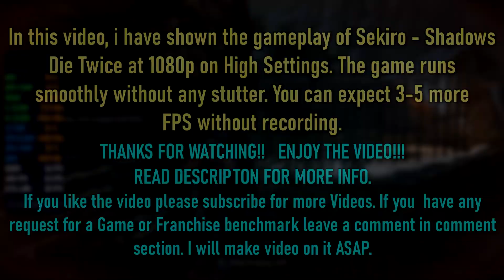Sekiro Shadows Die Twice on GTX 1050 Ti | 1080p High Settings | PC Performance Gameplay Test!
Hello Guys, Welcome to the channel. Don't miss any GT 1030, GTX 1650 Super and GTX 1050 Ti Testing Games, Franchise and Indepth Games Benchmark Videos.
       In this video, I have tested Sekiro Shadows Die Twice at 1080p on High Settings. The game runs well smoothly and without any stutter.
I hope this video will be helpful to you. if you like the video take a little form you busy life to leave a positive comment in the comments section and also leave a comment what you did not like in the video. So i can make them better and will not disappoint you in the future video.

GamePlay recorded ⏺ with Nvidia ShadowPlay application.
Can have 2-3 extra FPS without recording.

💻 Testing Rig 💻

GPU :- Zotac GTX 1050 Ti 4GB Mini
CPU :- Intel i5 7400 @ 3.00 & @ 3.60 Turbo
RAM :- Adata GAMMIX D30 16GB @ 2400 MHz
Motherboard :- Gigabyte B250M D2V
Storage :- Kingston SSD 240GB (OS & GAME) ; WD Blue 1TB (Recording)